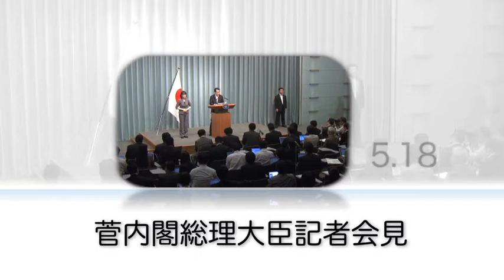原子力災害対策本部、日中韓サミットほか-週刊総理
原子力災害対策本部、菅内閣総理大臣記者会見、日中韓サミットほか-週刊総理